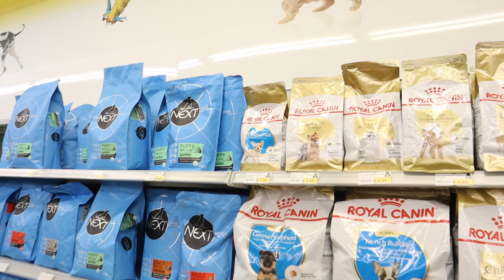IN SPIAGGIA CON I CRAZY CHIHUAHUA e da arcaplanet vlog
PilliGiulia
Marco_carida

🌹Gruppo Facebook🌹
Conigli e mamite
Chihuahua in standard

🌼RICORDA: 🌼
Leggo tutti i vostri commenti 💗